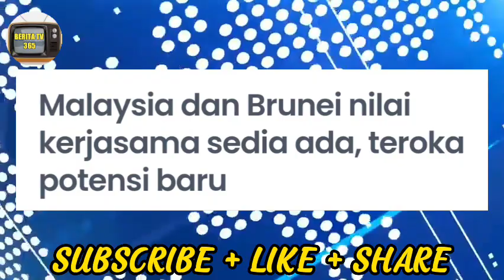TAHNIAH ANWAR! SATU PENGHORMATAN TERTINGGI!